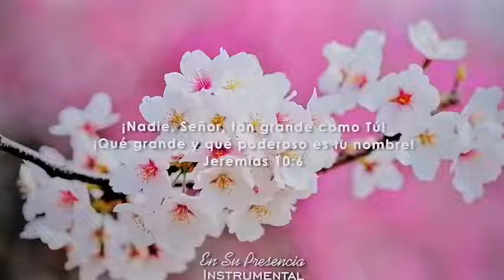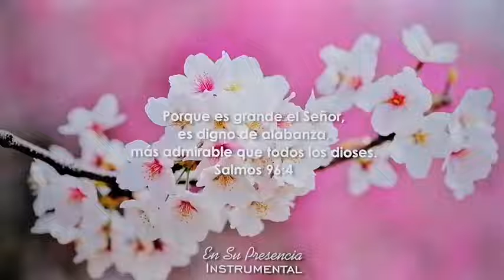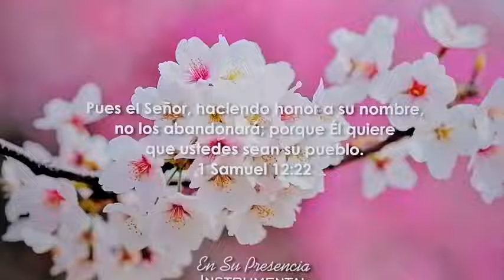CAMINANDO DESCANSADO EN DIOS -Alabanza Elim Hermosillo-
Devocional basado en el capítulo 3 del libro de ECLESIASTES; y que lleva por título

  *"CAMINANDO, PERO DESCANSANDO EN DIOS"*